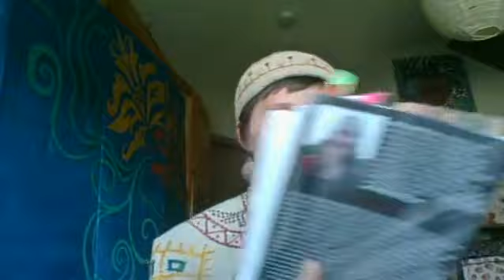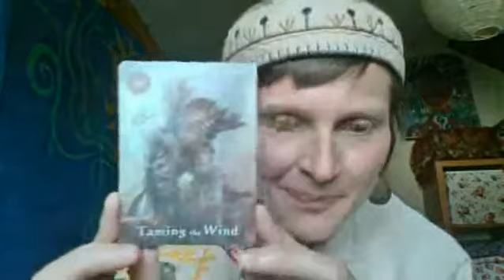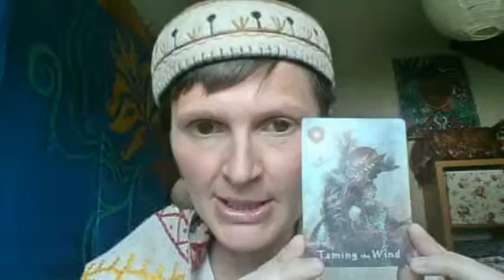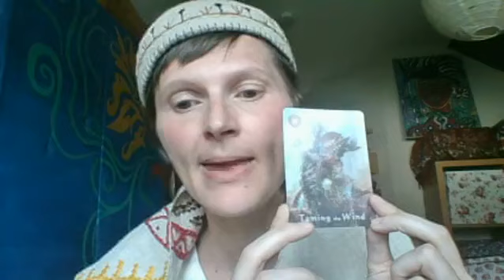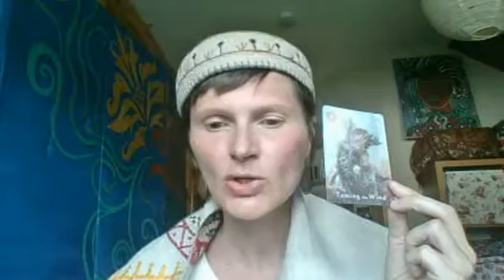WEEKLY ORACLE CARD, RUNE AND BEREGINI SYMBOL READING FOR CW22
I am speaking about our first peace weaving event last Sunday and show my example.

I draw intuitive comparisons to the three weavers "The Norns" and tell the story of how we can co-reatively weave a New Earth. I read a passage from my book "The Wyrding Way" and also read about the Oracle Card of "Taming the Wind", Rune BERKANA and Beregini (Goddess) Symbol of the Justice Supporter.

Get in touch with me to find out your main Beregini Symbol and Solar Rune (Soul Purpose) and start co-creative weaving with me. I also give very indepth (25 pages) Soul Tree Horoscope Readings (old Slavic Horoscope) and Birth Runes Horoscope Readings (Norse Runic Astrology). To find out more just get in touch with me

"Brave to be Wyrd and unfold your own myth and start to weave and the divine will provide the thread -that is the Wyrding Way".😘🥰⭐️